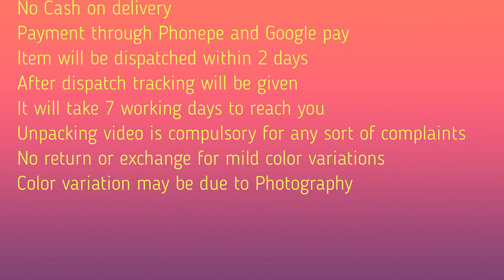Latest Collections of Sarees and chudi materials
Today Collection
1. Vichitra Silk Saree (Handbag design)

 Sari Fabric:  Vichitra silk

👉 Sari Work: Full Embroider Hand bag with saree matching

👉 Blouse Fabric : Vichitra silk

👉 Blouse Work : Embroidry less

👉🏻 Color Available :4

RATE  💸- 800–
RMS

😍 BOOK YOUR ORDER 24 HOUR BEFORE 😍

2.Sana Silk sarees

FABRIC - SANA SILK

🙂Weaving silk BORDER & BLOUSE  CONTRASS WITH REAL GLASS IN FULL SAREE

💔BLOUSE:- NEAVY BLUE

sw

3.Handloom Sarees

FABRIC -HANDLOOM SILK SAREE WITH SUPER FOIL HAND PRINT LOOK DESIGN

BLOUSE  -CONTRAST BANGLORI SILK

sw

   QUALITY PRODUCT!!

4.Ruffle Sarees

SAREE FABRIC : Fox Georgette

Blouse Febric: heavy banglori

BLOUSE : Beautiful Embroidery  with real mirror work (Unstitched)

Color : 4

👉Saree Looking More Beautiful Embroidery work With Ruffel/Frill & pearl border work

RATE : RS 1120/- ONLY
RMS

5. Slub Cotton Material

▪  Bottom Fabrics:- Heavy Indo cotton

▪ Dupatta: MAL / MAL COTTON WORK

▪ Size: Free Size  (Semi Stitched)

sw

Orders are Welcome

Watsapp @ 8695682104